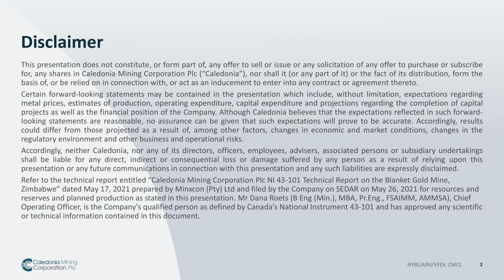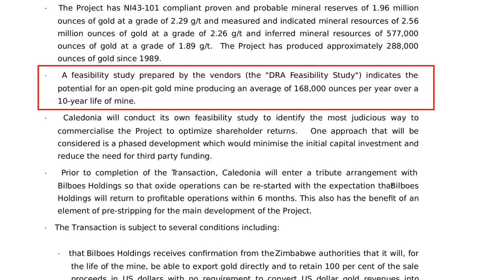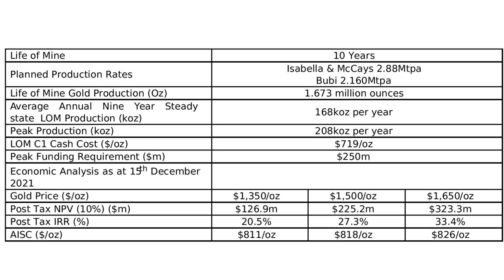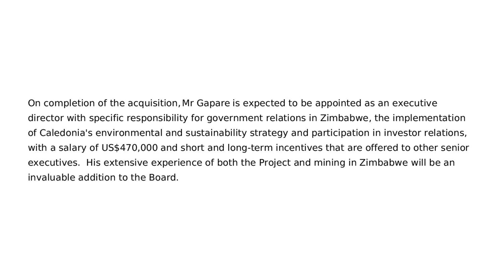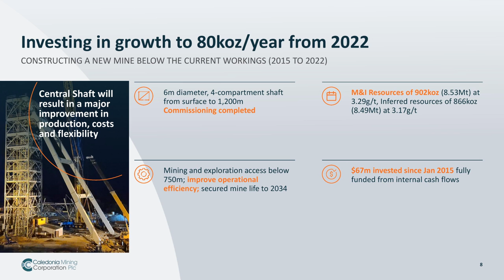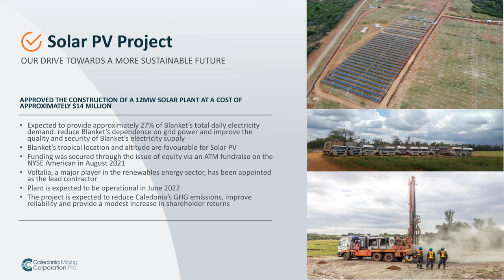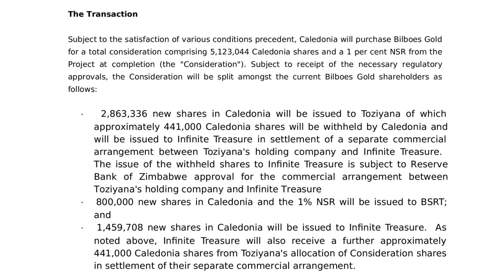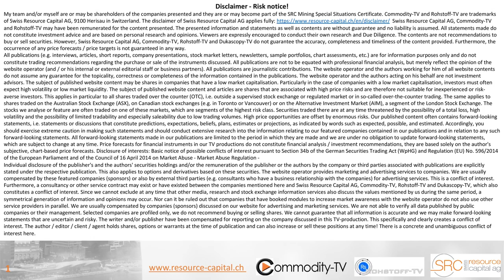Caledonia Mining: Insight on Bilboes Gold Project Acquisition which Could Triple Gold Production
Interview with CEO Mark Learmonth. Caledonia Mining announced that it has signed an agreement to purchase Bilboes Gold Limited, which owns the Bilboes gold project in Zimbabwe for 5,123,044 Caledonia shares which are valued at current price around $53 million. The Project has NI43-101 compliant proven and probable mineral reserves of 1.96 million ounces of gold at a grade of 2.29 g/t and a feasibility study prepared by the vendors indicates the potential for an open-pit gold mine producing an average of 168,000 ounces per year over a 10-year life of mine. The CFO explains the details of the transaction and how Caledonia approaches Financing for this project.

NYSE:CMCL
Frankfurt:9CD1
WKN:A2DY13